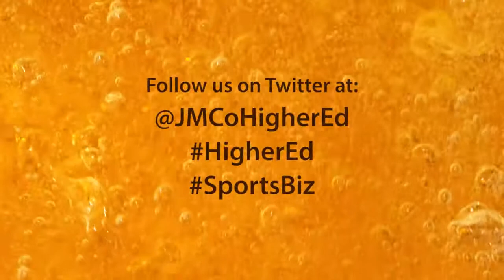News & Brews Sports Biz: Brewing the Brand with NMSU's Mario Moccia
Joining Katie and Ken today is Mario Moccia, New Mexico State University’s Director of Athletics. The trio discusses a special collection of collegiate-based brews and the licensing requirements that come with it. They’ll cover this and other innovative revenue generation methods New Mexico State uses as an FBS independent.

Also on tap is a discussion about a unique group of athletic directors (including Mario) who are navigating the pandemic together. And lastly, we discuss Mario’s commitment to the Collegiate Coaching Diversity Pledge.

00:10 - Welcome and Introductions
00:45 - Mario’s Collection of Officially Licensed Collegiate Craft Beers
02:01 - Brews of the Month
02:55 - Officially Licensed Consumables and Brand Development
06:23 - Innovative Revenue Generation
07:39 - Useful Financial Information for Decision Making
09:36 - New Mexico State Collection of Products
15:18 - Navigating the Pandemic in New Mexico
19:40 - Common Goals and Teamwork Among New Mexico Athletic Directors
22:44 - Collegiate Coaching Diversity Pledge
26:06 - Wrap-Up

Sign-up to receive News & Brews Sports Biz notifications when new episodes are released

MORE TIPS LIKE THIS ON YOUTUBE

MORE COLLEGIATE ATHLETICS ACCOUNTING TOPICS LIKE THIS ONE